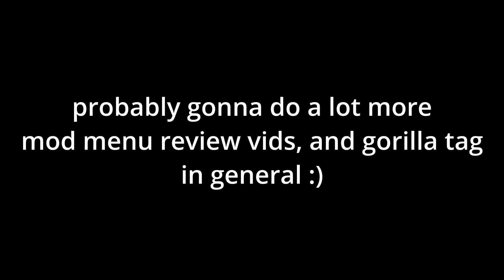-=GETTING UNBANNED IN GORILLA TAG!=-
YAY!
I Am getting unbanned in gorilla tag very soon!
I will probably start reviewing mod menus!
List of menus I will probably review:
VxV pad
Pink Menu
Wheels random menu (MY MENU)
+ Much more!